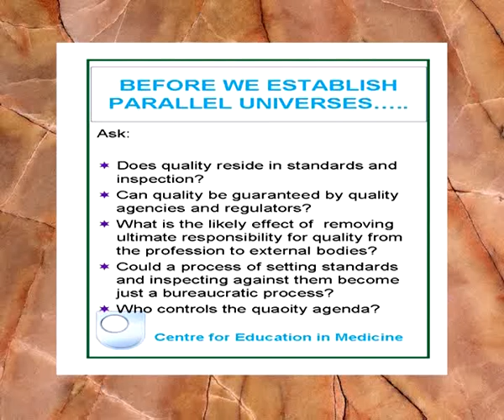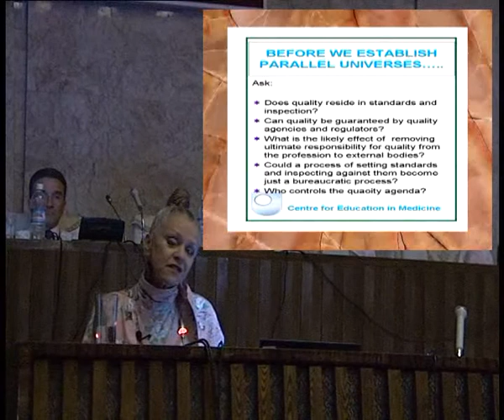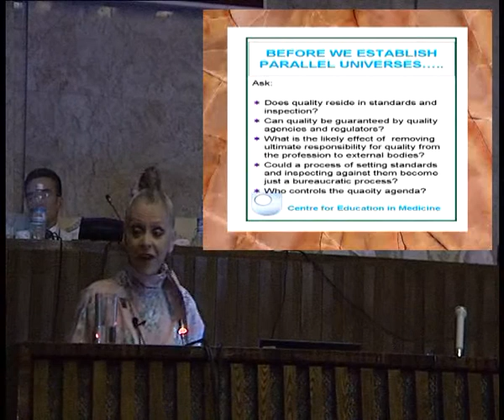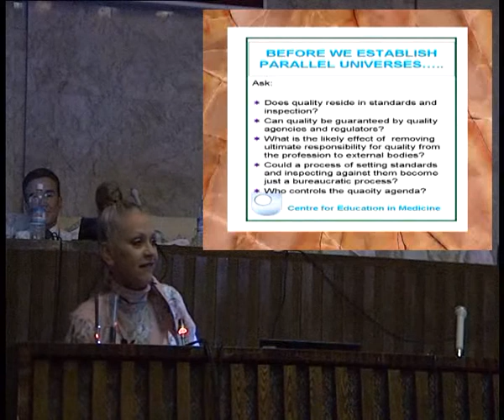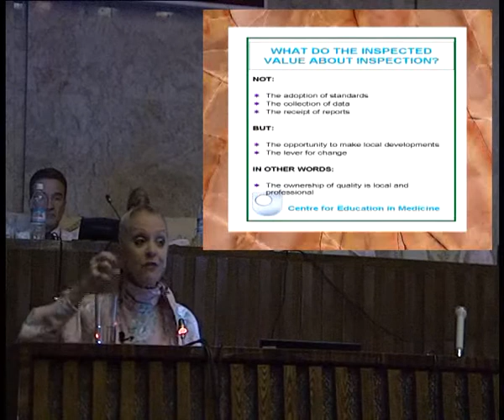2nd Medical Education Conference Dr Janet Grant - Part 6 UOFK Video - UOFK MEDIA SITE.flv